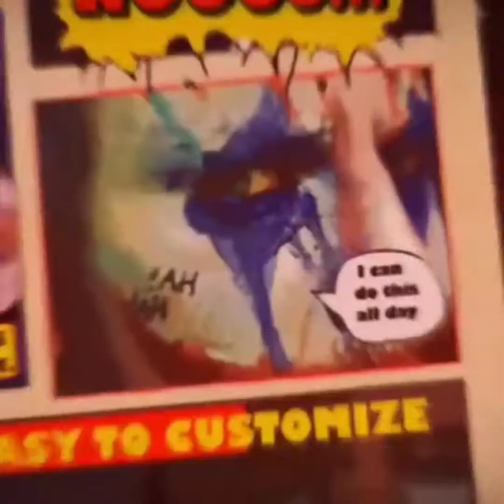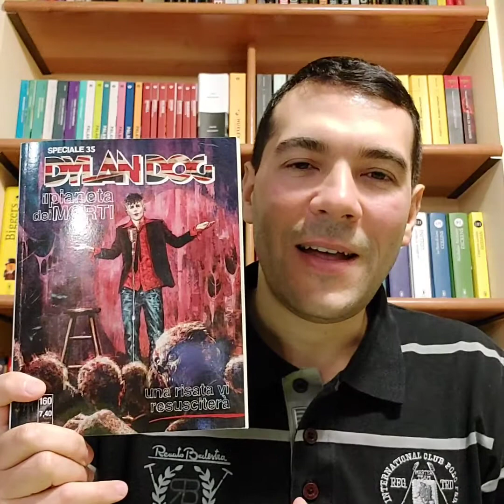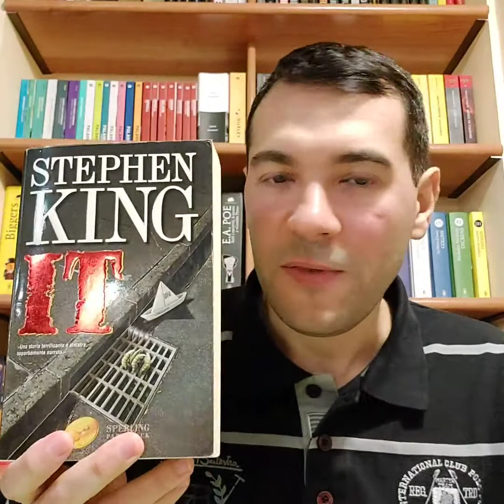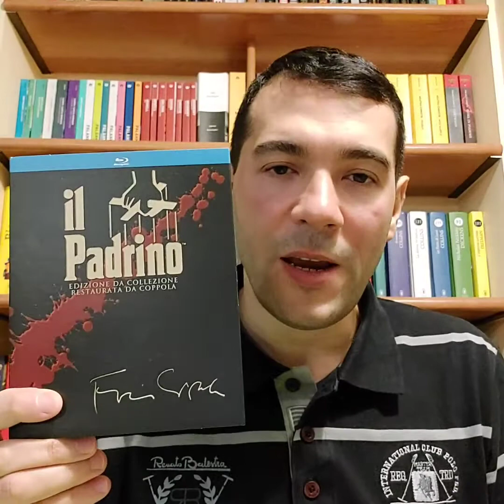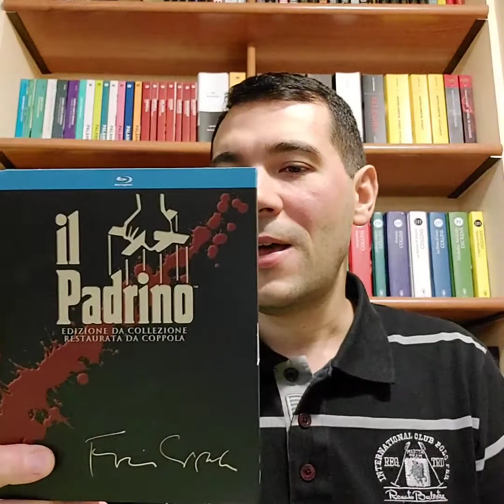Il mio pensiero sul concetto di CAPOLAVORO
Ringrazio Beppe del mondo di Frog e tutti i suoi simpatici amici del gruppo telegram. Questo video è dedicato a loro. 😉 Buona visione.